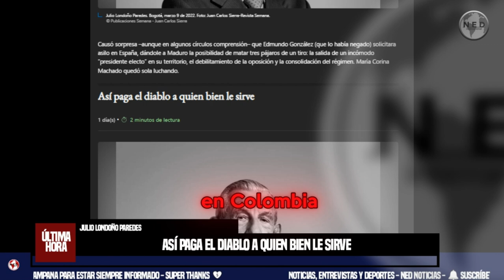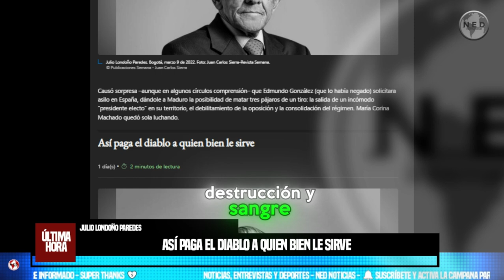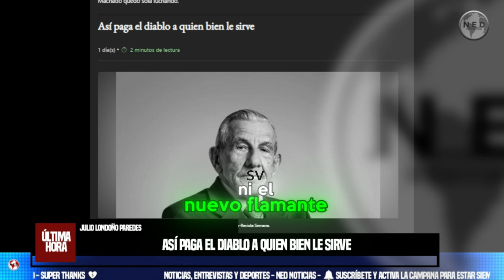ASÍ PAGA EL DIABLO A QUIEN BIEN LE SIRVE 🎯 Columna Julio Londoño Paredes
Causó sorpresa –aunque en algunos círculos comprensión– que Edmundo González (que lo había negado) solicitara asilo en España, dándole a Maduro la posibilidad de matar tres pájaros de un tiro: la salida de un incómodo “presidente electo” en su territorio, el debilitamiento de la oposición y la consolidación del régimen. María Corina Machado quedó sola luchando.
columna JULIO LONDOÑO PAREDES para SEMANA